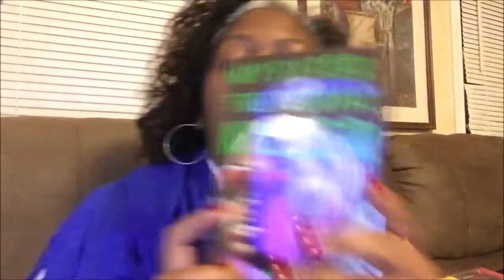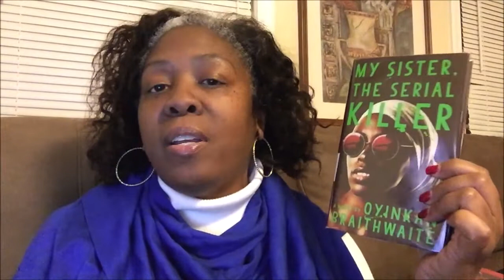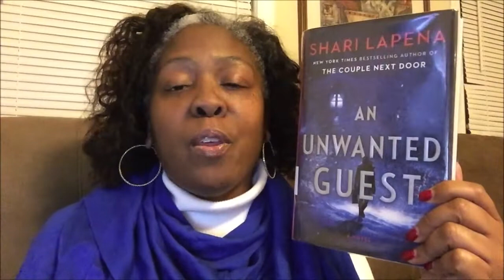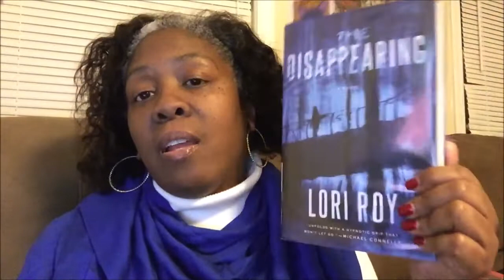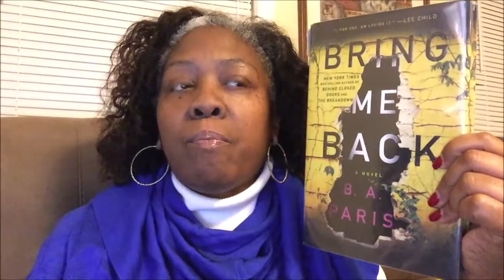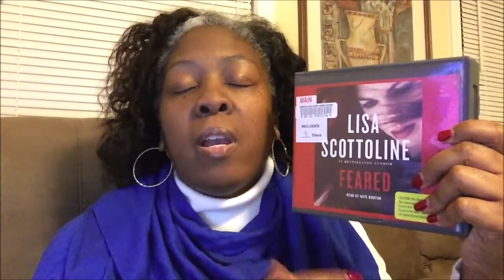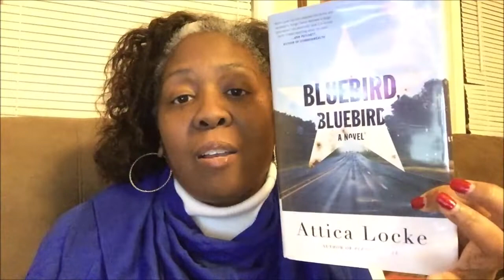March Mystery Madness TBR 2019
MarchMysteryMadness will be March 1-31

Reading Prompts 1. Old
2. Again
3. New
4. Borrowed
5. Blue Bonus: Read a mystery that features a wedding

See my March Mystery Madness Video for a list of hosts